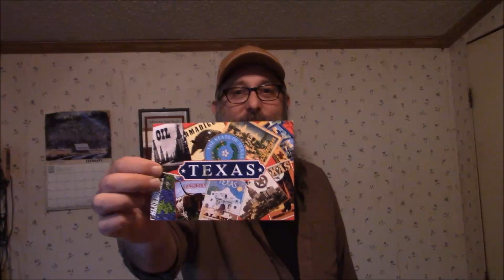Rain. Mail. Egg.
Water levels are back up after MORE rain. Got another egg.

Jeff Trigg
Havana, AR 72842